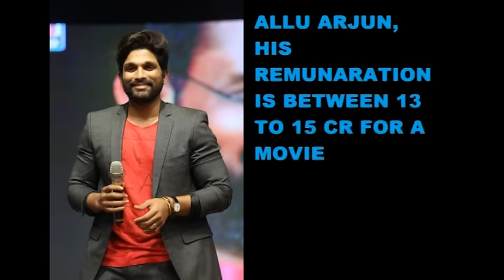Top 10 Highest Paid Actors in Tollywood 2016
Highest Remuneration Actors In Tollywood 2016 Top 10 Highest Paid Actors in Tollywood 2016
Hi friends This is Telugu A to Z channel. Tollywood new movie updates and Gossips. Health Tips and A to Z News up to date Available in this channel.